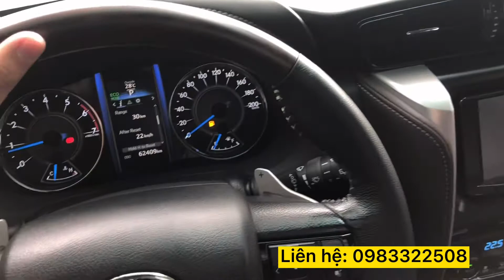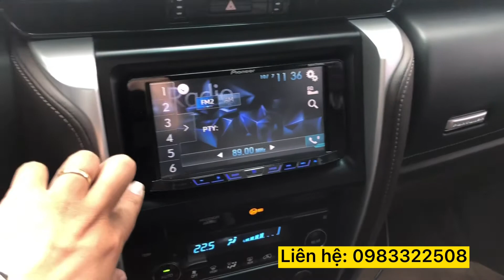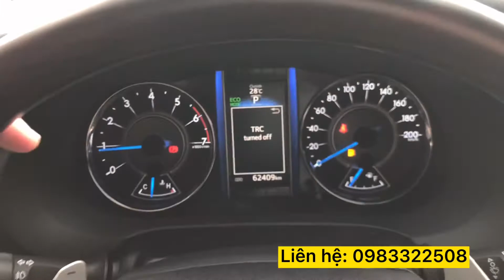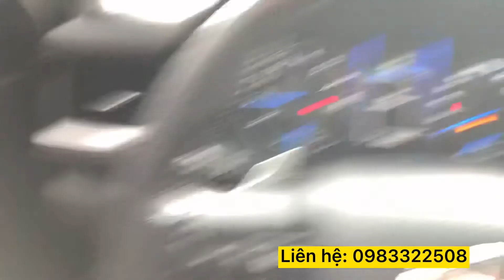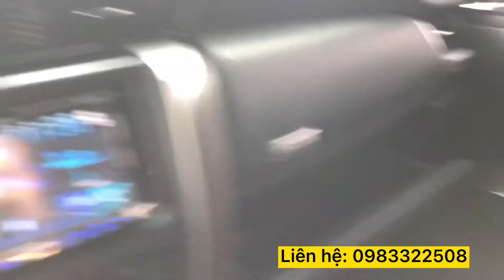TOYOTA FORTUNER 2017 2.7V Máy xăng êm ru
Toyota Fortuner máy xăng sản xuất năm 2017 màu trắng cùng bộ ốp thể thao!!
Giá cực kì hợp lý, chỉ loanh quanh 868tr, hoàn toàn có thể thương lượng được để giảm tiếp!!
Gọi ngay 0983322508 hoặc đến showroom 17 Phạm Hùng - Hà Nội để trải nghiệm xe thực tế!!